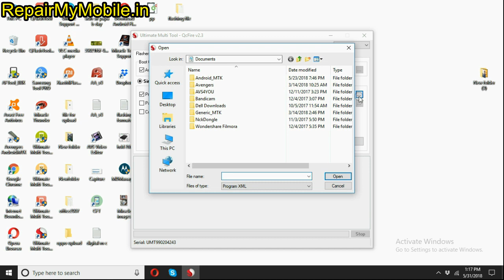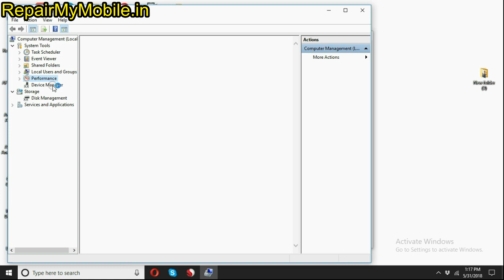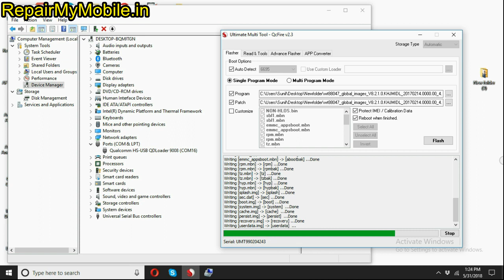Redmi 2 Flash: Umt Dongle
Steps to Flash Redmi 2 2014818 by using UMT QC Fire

***Switch off Phone & Connect Holding Both Volume keys
Then it will make Qualcomm 9008 port in device manager